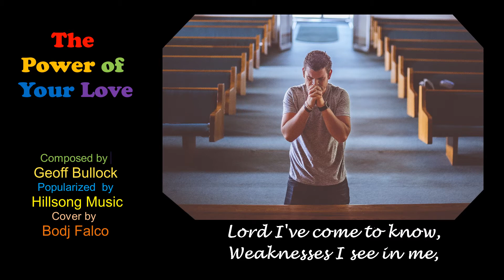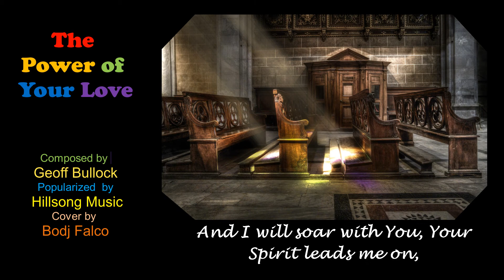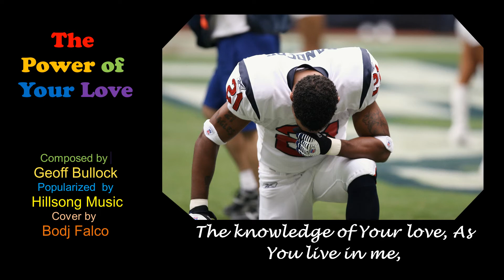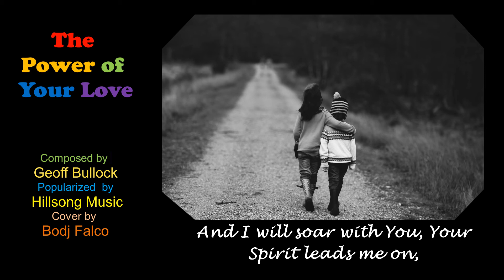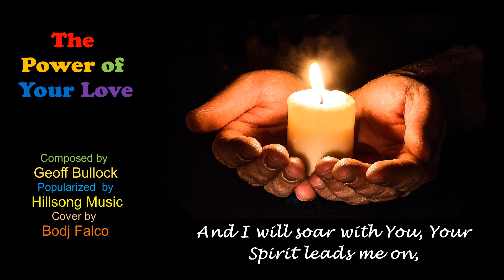The Power of Your Love by Geoff Bullock and Hillsong Music (cover by Bodj Falco)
The Power of Your Love by Geoff Bullock
Poplularized by Hillsong Music (cover by Bodj Falco)

Love. Hope. Faith. Forgiveness. Love. It all starts with God's Love... and it never ends...

Welcome to Bodj Falco's 🎵 Music Bar & Cafe! This is a virtual music bar & cafe featuring 4 playlists that serve as areas with different themes.

You have entered the RECORDING SESSIONS Playlist. 🎵 Songs recorded via laptop to have that studio feel. Features mostly love songs and ballads of an era when the music written came from the heart and soul.

The other areas (playlists) are:
1) COLLAB SESSIONS Playlist 🎵 One for the money, Two for the show! This section of the café features collaborations with family and friends that celebrate wonderful music together. The more, the merrier! 😍

This area of the café has soft music that's right for reading & writing. Time alone to think? Want tunes to help let the creative juices flow? This is the best spot in the café for you. Lock the playlist on loop to have a continuous set of tracks for your reading pleasure.

3) THE FALCO PIANO BAR & ACOUSTIC LOUNGE 🎵
The place for quiet conversations with family & friends while having that coffee and pastry combo. Listen to acoustic & unplugged tunes, along with the cafe chatter that goes with it.

🎧 Just a sidenote... I'm not a Professional Singer (I'm a Trainer / Instructional Designer by profession), so I interpret songs my way. Hope it still brightens your day(", )

🎷 Watch out for the ChristmasCafe section! Soon to come!

🎤 The music here is best served with a hot mug of your favorite brew.

Cheers! 🎵🎸🎷🎧

Hardware:
🎸   ASUS VivoBook
🎤   XTuga USB condenser microphone
🎧   Silvertec headset

Thanks to Cheryl Holt, Annie Spratt, StockSnap, Free-Photos, Pete Linforth, Rudy and Peter Skitterians, Lenka Fortelna, Valéria Rodrigues Valéria, Michael Stübi, Myriam Zilles, reenablack, S. Hermann & F. Richter, ThuyHaBich, Himsan, Pexels, Keith Johnston, and Benjamin Balazs.